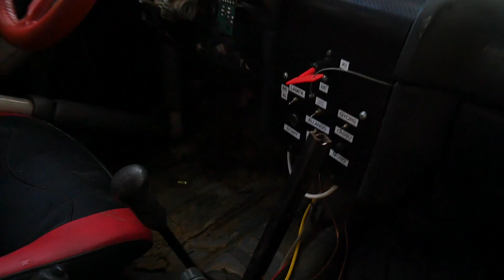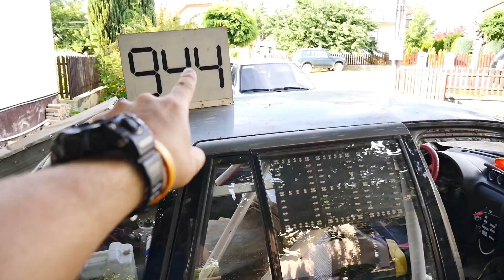Így indulok neki az idei bajnokságnak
Bármely elérhetőségemen felveheted velem a kapcsolatot akár személyes üzenetben is és felteheted kérdéseidet ha még maradtak a videó után.

Videós felszerelés:
~Fő kamera: Panasonic Lumix GH4
~Másodlagos kamera: Nikon D3200
~Mikrofon: Rode VideoMic GO
~Akciókamera: GoPro Hero4 Session
~Drón: DJI Mavic PRO
~Telefon: Samsung Galaxy S6

Nem csúcskategória de láthatjátok hogy működik és ez a lényeg